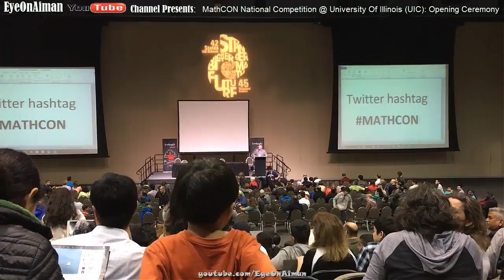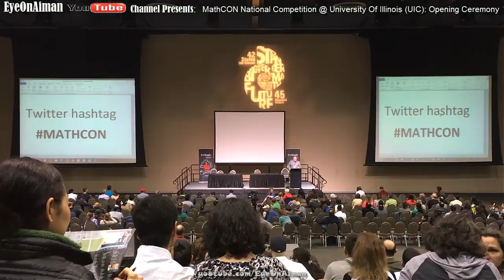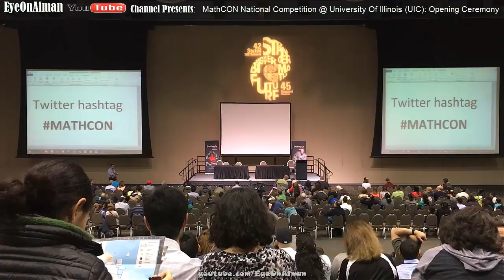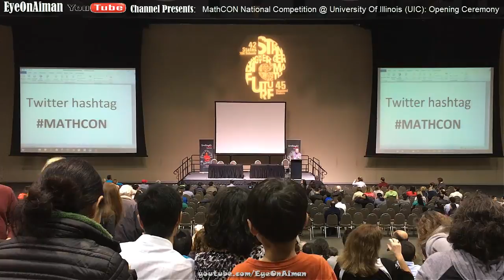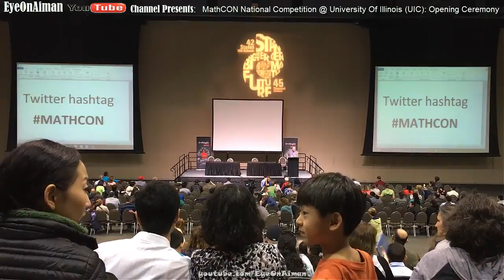MathCON Finalists Aiman & Hizami National Competition @ University of Illinois UIC: Opening Ceremony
Here we are at the University of Illinois (UIC) Chicago for the MathCON National Competition. We got here a little early and were waiting for the registration process to start at 10:30 am. Aiman is excited because he already received a medal even before the competition begins. In this video, we also added several clips from the opening ceremony of this national competition, enjoy!

Aiman and Hizami both qualified to participate in MathCON National Competition at the University of Illinois Chicago on April 23, 2016. Out of 45,000 5th-12th grade students from 380 schools across 42 states who participated in the online qualifying round, only 600 get to compete in this final 'showdown' at UIC.

MathCON is a popular math competition for students grades 5-12.  MathCON has two rounds:
The First round of the competition will be held at participating schools and will be administered online between January 25 and March 4, 2016.
The Second round is “on site”, paper based test in UIC Forum, 725 W Roosevelt Rd, Chicago, on April 23, 2016.
For only $140, you can register an unlimited number of students from your school.
Individuals and classroom teams from charter schools, private schools, and public schools are eligible to compete in MathCON.
Testing window will be OPEN between Monday, January 25 at 8 am and Friday, March 4 at 6 pm.
Students can take the online test session with 40 math questions in their own schools with their own teacher supervising them.

⊰⊱ EYEONAIMAN (Eye On Aiman Youtube Channel) ⊰⊱